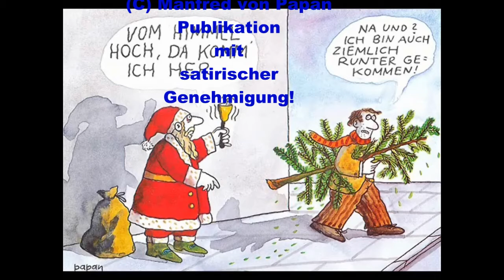Vader One2Nine Vom Himmel hoch